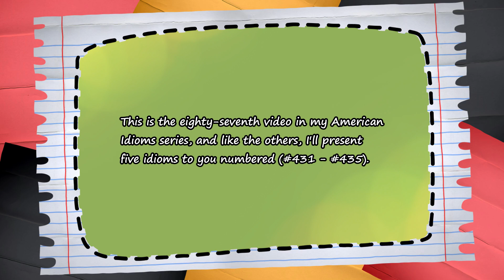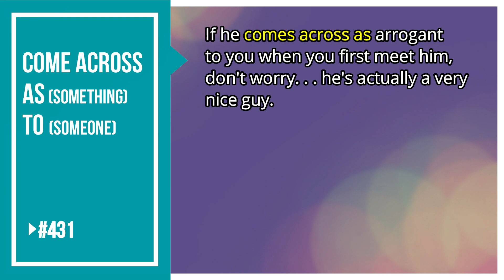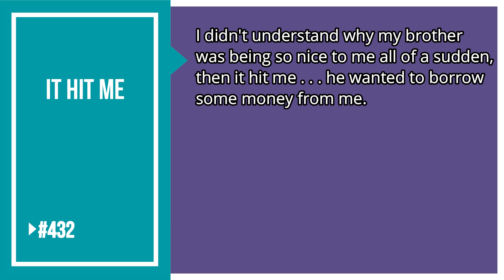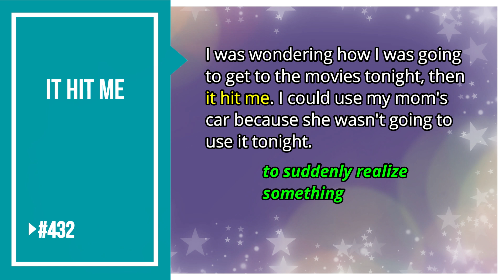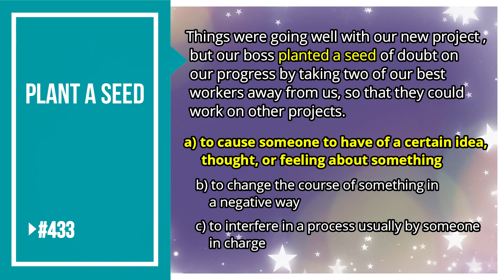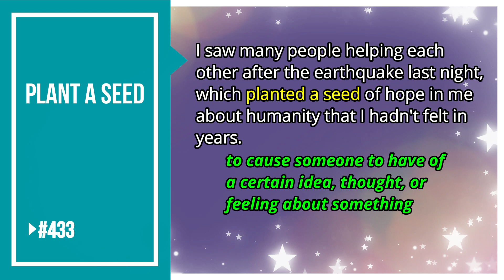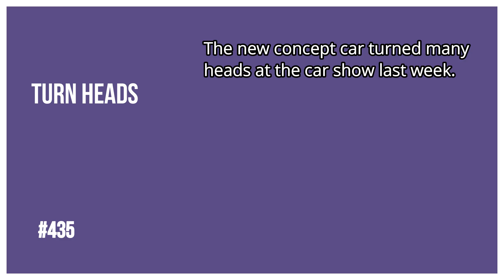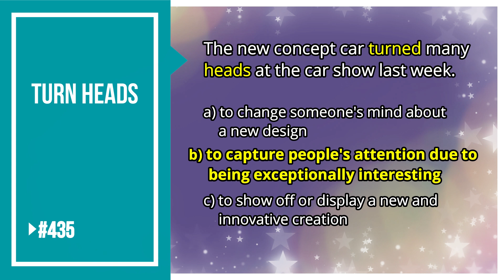AMERICAN IDIOMS | LESSON PART 87 | #431 - #435 | All American English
Hello everyone! This is the eighty-seventh video in a series of videos that I'll be doing on American Idioms. In each video, I'll present five American Idioms to you. I'll give you the chance to guess each of their meanings first, then I'll explain them to you using other examples. Remember, idioms are cultural, so the more of them that you know, the more you will learn about American culture. So, enjoy the idiom series and keep practicing!

☆☆SUGGESTED VIDEOS☆☆☆☆☆☆☆☆☆☆☆☆☆☆☆☆☆☆